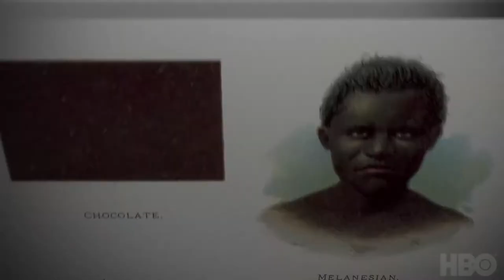Exterminate All the Brutes (2021) "Trailer"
The past has a future we never expect. Exterminate All the Brutes is a four-part HBO documentary series from filmmaker Raoul Peck that challenges how history is being written. The series premieres April 7 on HBOMax.